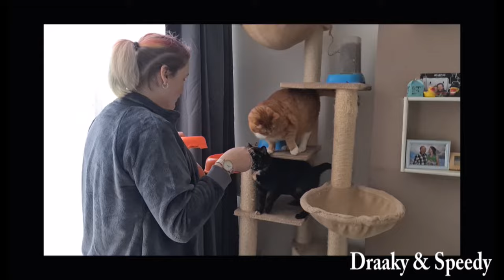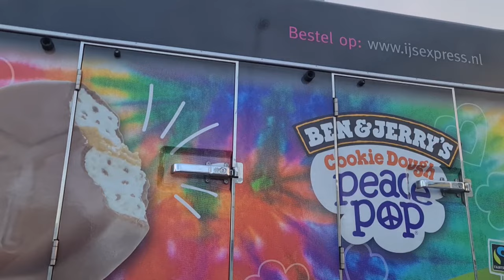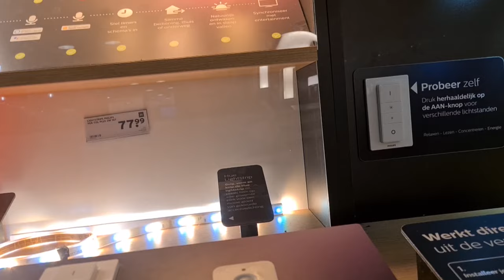Wat krijgen we te leen | Naar de Bouwmarkt toe | Naar de Jumbo